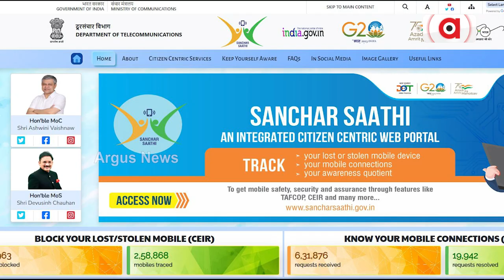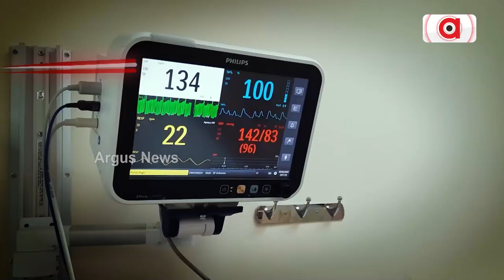This is how you can find your lost mobile phone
The Centre has launched  a service portal to help you find your lost mobile handsets